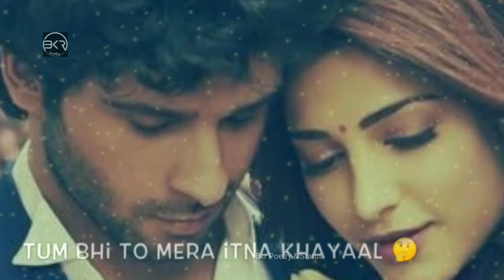Tiktok status Girl voice | Status for girls | Urdu hindi shayri status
This Contants is Bkr Poetry And Status on YouTube Cannel.
bkr poetry and status videos,
poetry world,
poetry status,
likee videos,
whatsapp video status,
Lyrical status,
Ehmed khan Shayari,
Lyrics song status,
Clors writing status,
Urdu sher,
Ptv sher,
South movies status,
Sounthindian status,
Allu arjun status,
South hero status,
Tv Shayari,
tiktok videos sattus,
ghazals,
Ejaz qamar Shayari,
2 line poetry, a
poetries,
ahmed faraz poetry,
baba bulhy shah pooetry,
punjabi poetry, status,
Gold3n words,
Time india,
Alfaz e ishq,
Urduadab,
Sukhantv,
Urdu sukhan,

Time of pakistan,
Voice of boys,
Voice of bkr,
Unmaried boy status,
Kowary status,
Voice of girls,
Cinematic video,
urdu poetry,
green screen tamplates,
black screen tamplates,
romantic poetry and status,
sad poetry,
heart touching poetry,
shaeyri, urdu and hindi,
kinemaster poetry making,
video editor poetry,
own voice poetry,
tehzeeb hafi poetry, shah,
poetry,
dr rahat indori poetry,
dukhi,
ali zaryoun poetry, dubai ,
celebrties poetry,
wallpaper poetries,
trending poetries,
saraiki song,
bollywood song ,
satus poetry, english status poetry,
mind, emmi,
love, hot,
remember,
dosti dhoka Shayari,
friend poetry,
dhoka poetry,
photo writing poetry,
TikTok Shaeyri status,
anwar masood poetry,
top rating,
top, best,
imovies, splash video poetry,
whatsapp status arabic,
whatsapp status bangla song,
whatsapp status bollywood,
status bgm,
2020 poetry status,
Saraiki status,
Peer o murshad,
Trending,
poetrycommunity,
poetryisnotdead,
poetryofinstagram,
poetryofig, poetrylover,
poetryporn, poetrylovers,
poetrylove, poetrygram,
poetryislife, poetrysociety,
poetryslam, poetryinmotion,
Poetrymaykhana,
poetryislove, poetrycorner
Hot topics,
Hdgreen studio,
King video atatus,
Mix masala,
Urdu poetey collection,
Guddo mirasi,
Viralvideos,
Viral poetey,
Trending Shaeyri status,
Poetry point,
Tawaaul shah shayari,
Shayari,
Mobile design status,
Bike design,
Bike design tiktok,
Decorating,
Decoration status,
Beat status,
Saraiki dohry,
Dohrysraiki,
Ghazals,
Shaery,
Smoking status,
Taran Shayari,
Smoke,
Sigret whatsappp status,
Girl smoking status,
Stories,
Trendingwhatsappstatus,
Boys attitude,
Girls attitude poetry,
English status,
Joker status,
Joker 2,
Vinyl decoration,
Vinyls,
3d decorating,
Decorating videos,
Decoration status,
Bike decor,
Videos,
Design videos,
Boys,